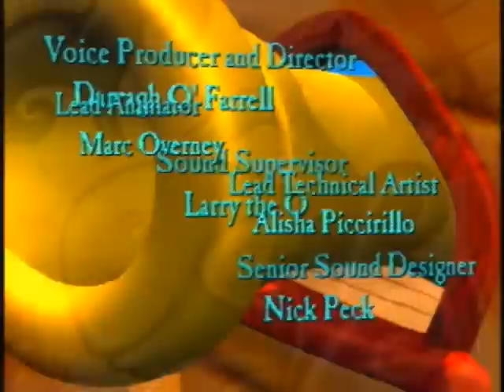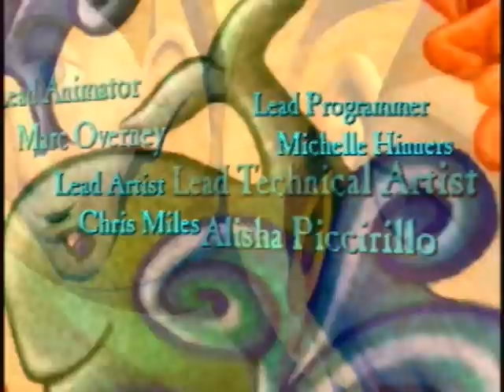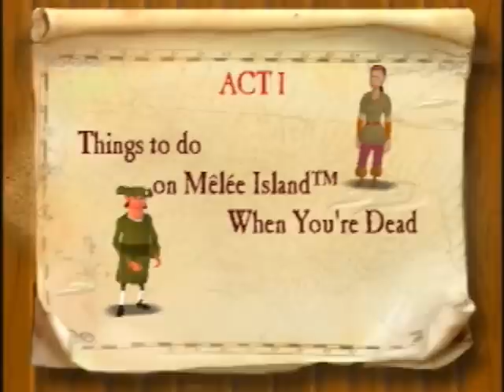Escape From Monkey Island: Part 1 (Shiver me Timbers!)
Don't know how many people have played this game, but i always liked it as a kid and loved all the funny easter eggs in it. Rated T for teen for the following reasons-alcohol and drug references, mild cartoon violence.